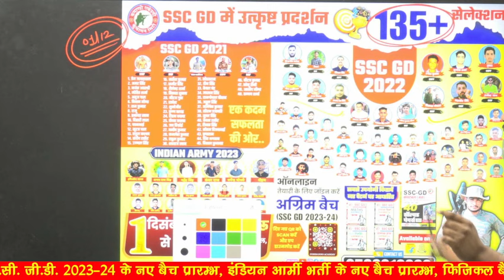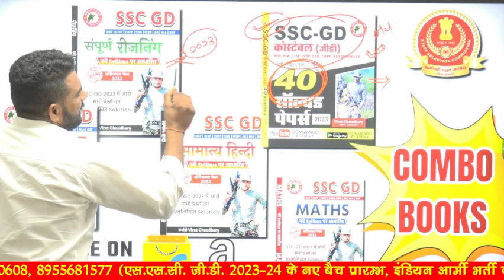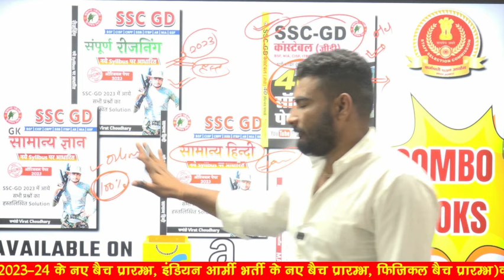ssc gd best book | कौन-सी बुक से तैयारी होगी शानदार ?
3 Month Batch (3 महीने का बैच)

Virat Choudhary
CRPF Commando